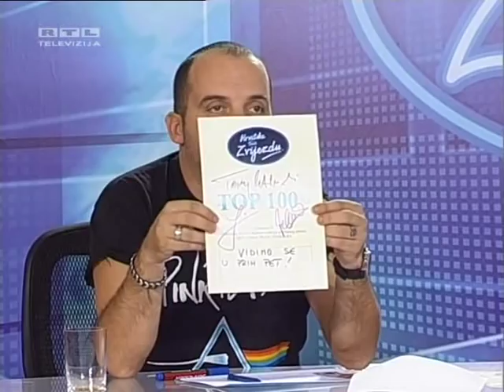Nada 01 03 Split